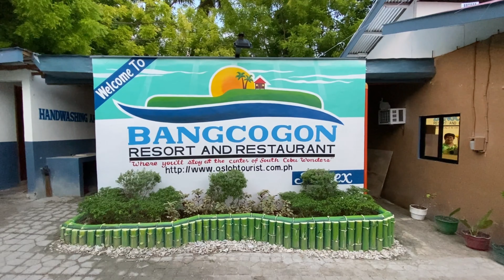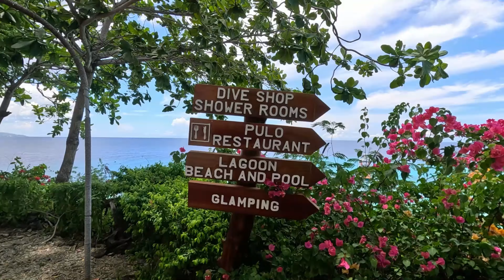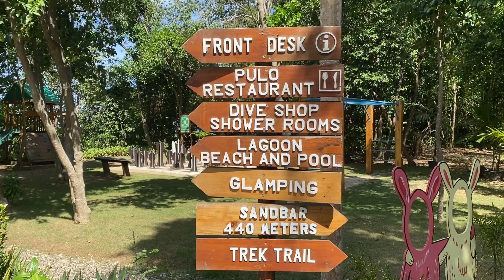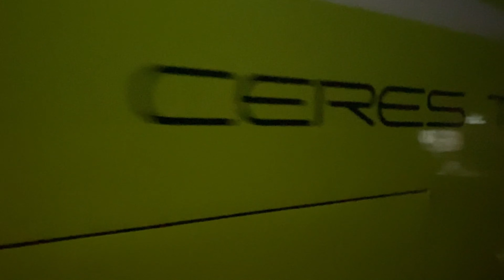Oslob Whale Shark Watching | Moalboal Sardine Run | South of Cebu Travel Guide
Travel and Culinary Adventure South of Cebu
Exploring the towns of Carcar, Moalboal and Oslob

00:00 Intro | Exploring South of Cebu
00:57 Tasting the famous Lechon and Chicharon in Carcar
03:00 Moalboal Sardine Run and Turtle Watching
05:16 Bangcogon Resort and Restaurant | Budget Hotel in Oslob, Cebu
06:35 Oslob Whale Shark Watching
10:17 Bluewater Sumilon Island Resort Day Tour
15:16 Dinner at Bora Cube, Oslob Town Proper
16:37 Tumalog Falls Tour with Human Drones
18:47 Hotel Check-out | Oslob to Liloan Santander Seaport | On next video (Tours from Dumaguete) | Outro